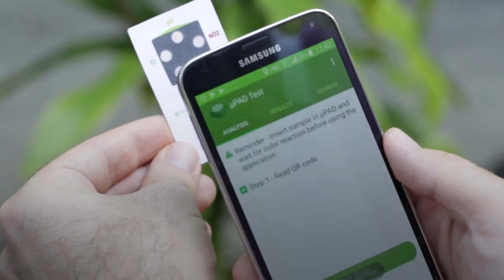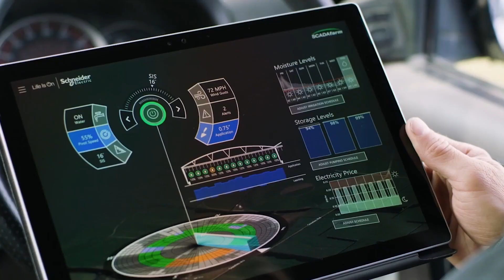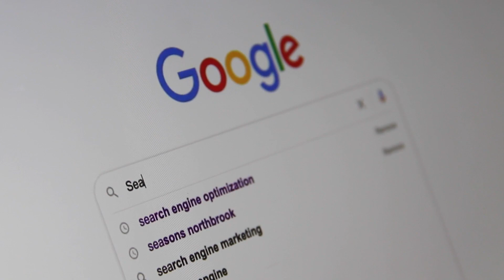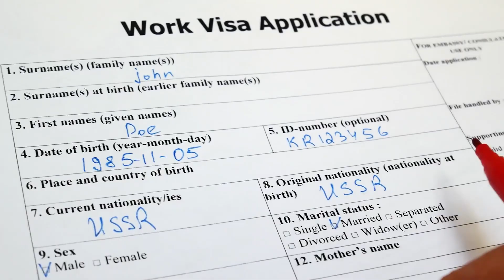Robots COULD Save Agriculture.. But Without Remote Internet It's IMPOSSIBLE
Welcome back to Down On The Farm. Today on this channel, we are going to hear about Robots could help fill the agricultural worker shortage, but internet coverage needs to improve. As many people believed, technology is there to help make our life easier, and more convenient.

This is true when it comes to agriculture. As we can see lots of automation on farming. Many are now practising hands-free farming, bringing ease in most agricultural works. However, there’s just a slight problem when using these modern agricultural technologies, particularly in using robots. Watch this video now as we feature Robots could help fill agriculture worker shortage, but internet coverage needs to improve.